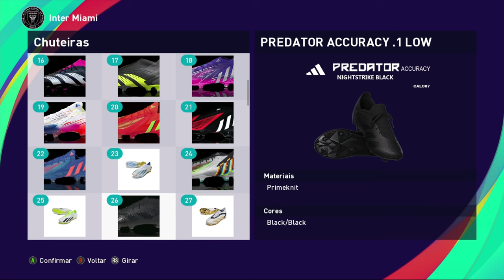Pack De Chuteiras Vol: 2 Compatível com todos Patchs - Pes2021